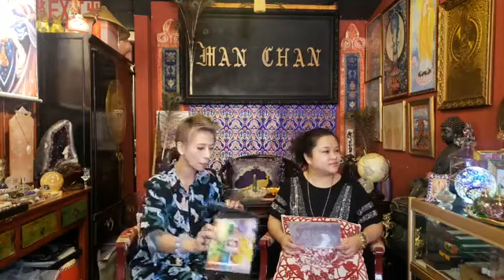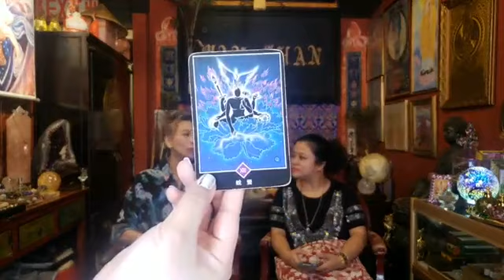女王愛肺噏~奧修叔叔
奧修禪卡……『禪』字係咪就係代表好禪？🎐

其實每位占卜師都會有自己接收嘅訊息🤔，究竟我接收嘅又會有乜獨特訊息?

大家10:30見啦😘😘😘

👑👑隨時收看，立即Subscribe Man Chan女王 Youtube 頻道👑👑